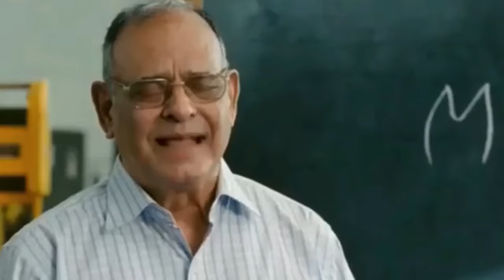Anaanya Ki Tabiyat Kharab - Siaan Ka Bed Toota | RS 1313 LIVE | Ramneek Singh 1313